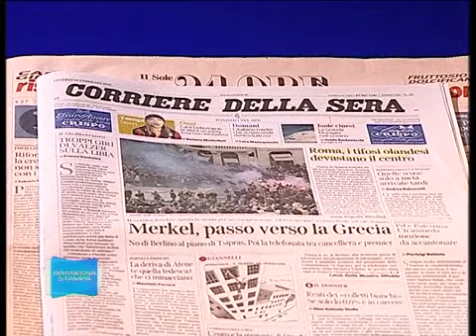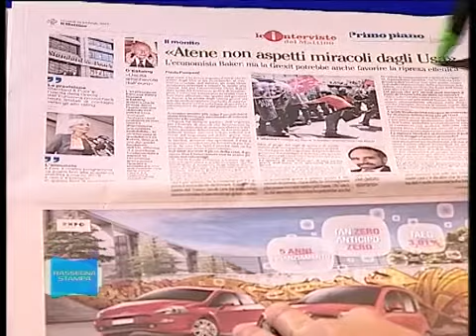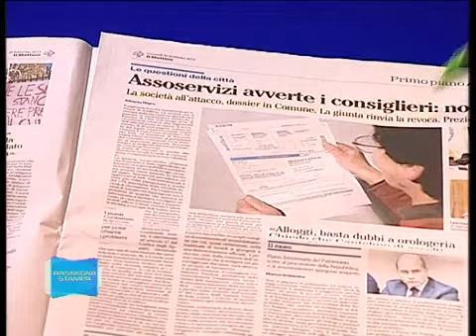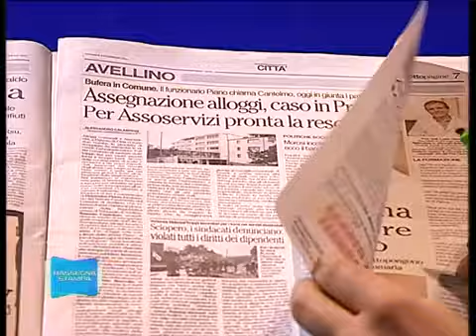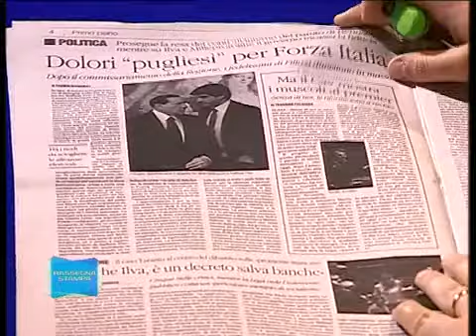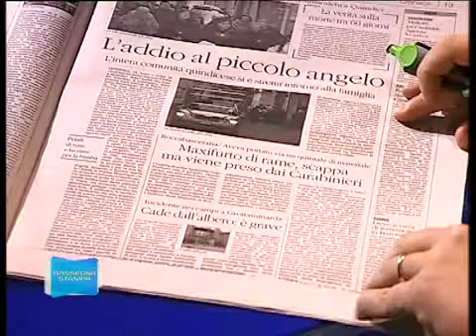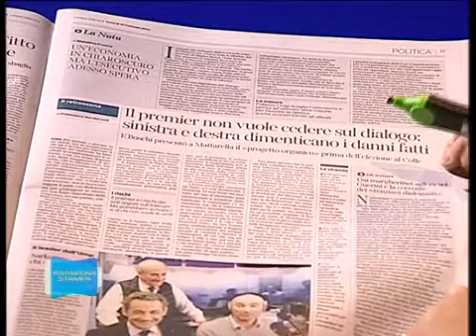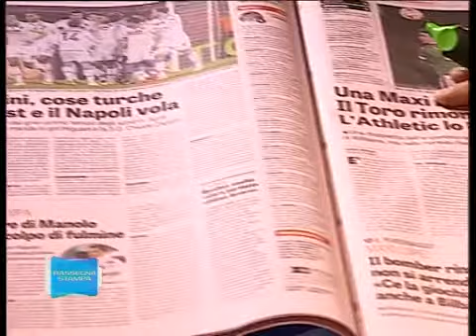RASSEGNA STAMPA 20 FEBBRAIO 2015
La nostra rassegna stampa